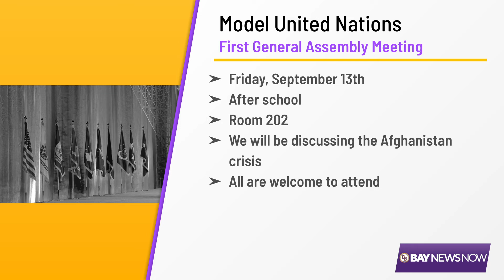Oyster Bay High School Morning Announcements 9-10-24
"Bay News Now: This Morning" is the morning announcements broadcast for Oyster Bay High School in the Oyster Bay-East Norwich Central School District on Long Island, New York.

Advisor: Mr. Alex Dollin, broadcast journalism teacher
Graphic design: Geoffrey Sorensen
Voice Over: Brian Lee